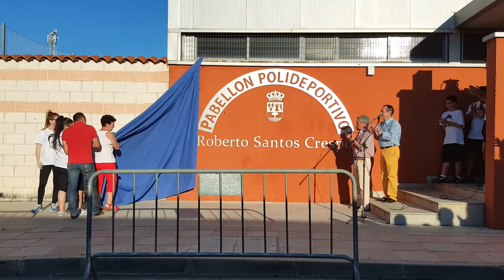HOMENAJE A ROBERTO SANTOS 1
El pabellón Polideportivo Cubierto, llevará a partir de ahora el nombre de PABELLÓN POLIDEPORTIVO "ROBERTO SANTOS CRESPO".